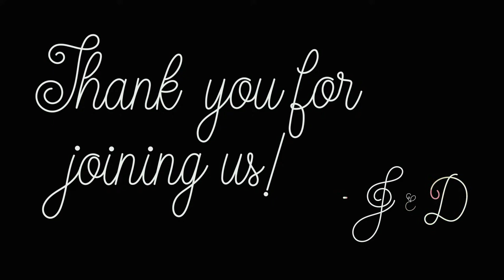Julia Sitkovetsky & Dylan Perez: LIVE 26.8.20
Join Julia and Dylan from the 1901 Arts Club in London for a recital of beautiful 19th century art song.